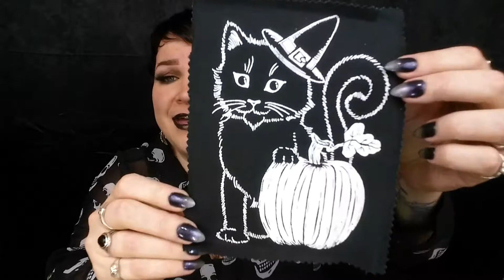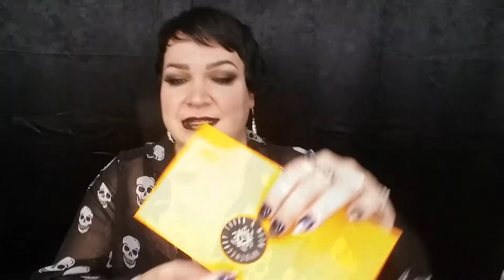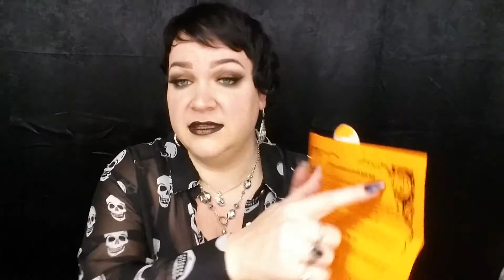Day 286 | Thorn & Moon Magickal Box!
Good news! They will have quarterly subscription boxes! YESSSS! I am so excited and I can't wait to see what they have next! Check the links below to find out more information on the lovely witches of Thorn & Moon Apothecary!

*Thorn & Moon*

Just Me!

Vegan Life!

Wendy Darlings Witchery!

Are you a vegan and cruelty free brand? I’d love to work with you!

Send Owls To:

Seminary, MS 39479